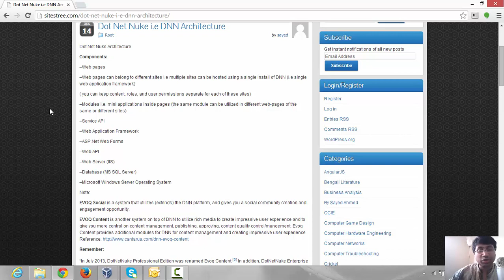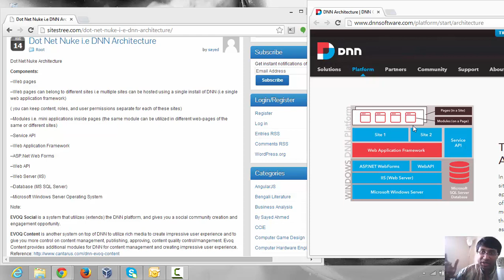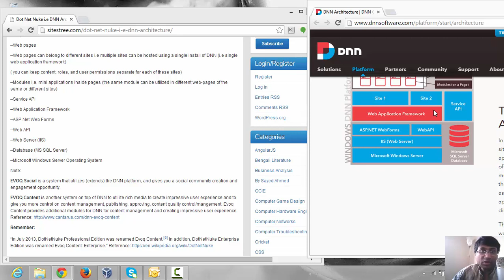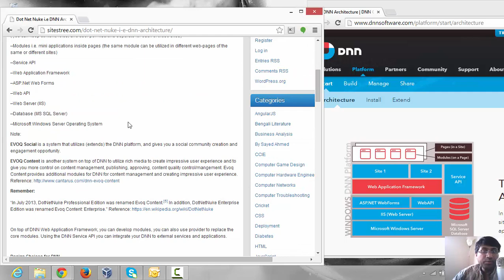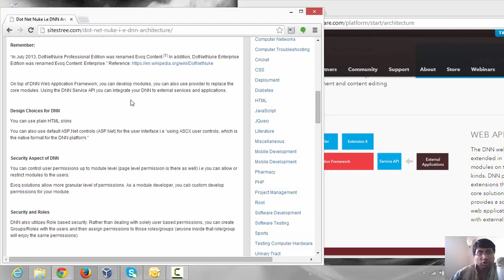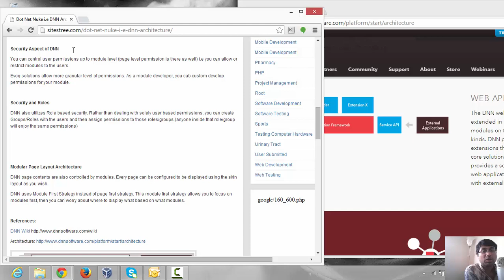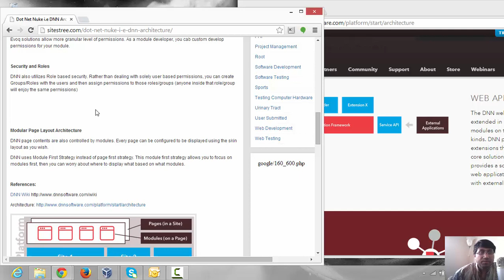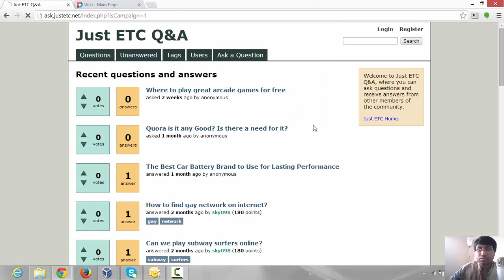DNN architecture, Dot Net Nuke Architecture